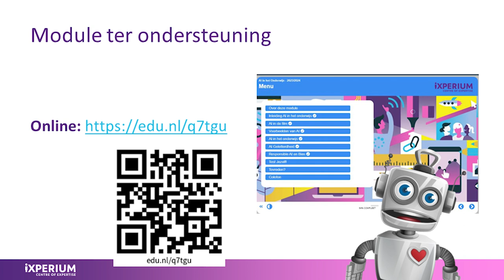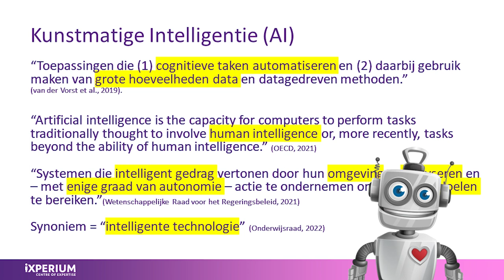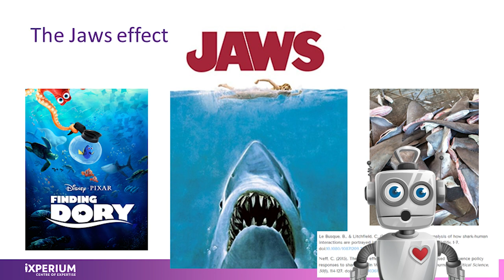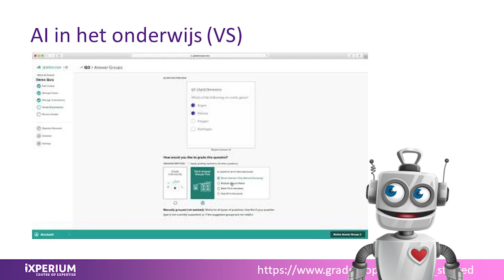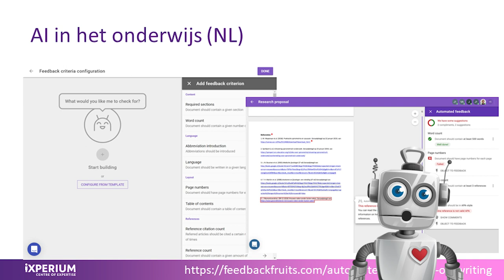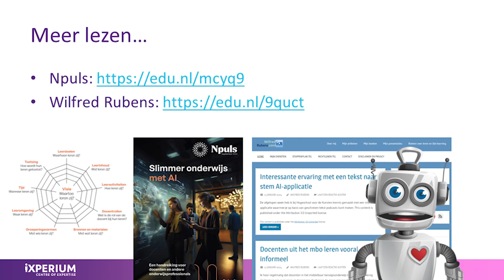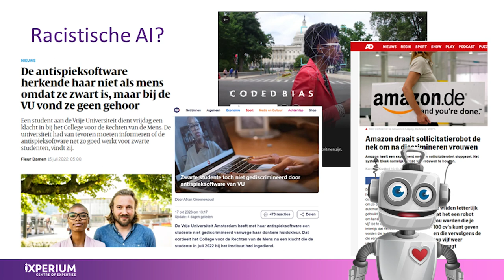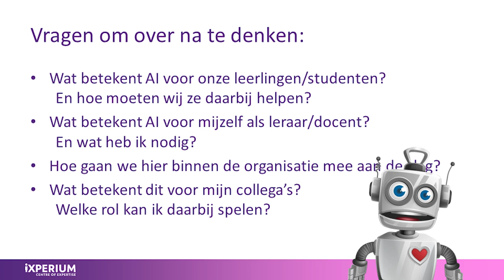MOVEL presentatie over Kunstmatige Intelligentie - editie 2024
Samenvatting van de presentatie zoals door Pierre Gorissen in januari 2024 verzorgd voor de Master Ontwerpen van Eigentijds Leren.